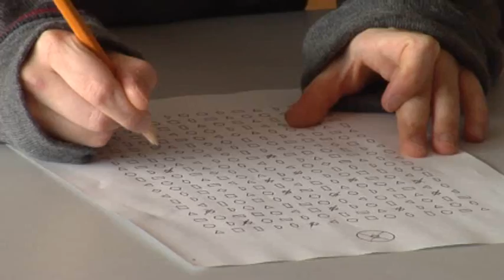Study aims to help kids who have ADHD with their learning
Researchers with AHS and the University of Calgary are working on a project that could one day ensure that children who are on ADHD medication are performing up to their academic potential.